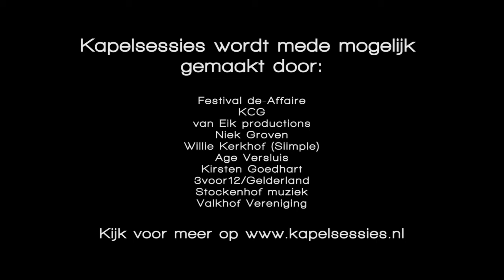Kapelsessie: Taxidermist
Kapelsessies are acoustic sessions recorded in the oldest building of Nijmegen, the st. Nicolaas chapel. This video was shot during the Valkhof Festival 2011.